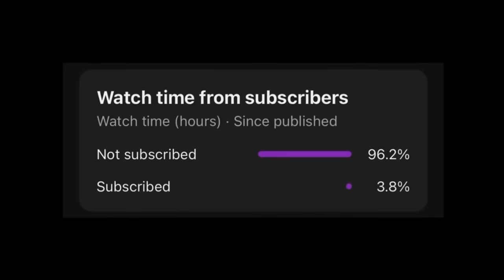8 TRUE Disturbing Date Night Horror Stories II | (scarystories) Ambient Fireplace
Hey there story lovers! Our team work tirelessly to make amazing stories for you to listen to! We appreciate everyone tuning in!

If you want to help this team produce more amazing content, then please buy us a coffee to keep us energised! We thank you all for your continuous support! ❤️

What happens in these TRUE Tinder horror stories will later SHOCK you. We have more chilling stories for you to enjoy a cozy story time. Best for a sleepover or when you want to hear story before bed. We're a new channel so please support us!

Inspiration Credit:

Story 3 - AHAStories
Story 4 - Maya. E
Story 5 - mehboy838
Story 6 - Unknown.
Story 7 - PBAREADS
Story 8 - Simon S.